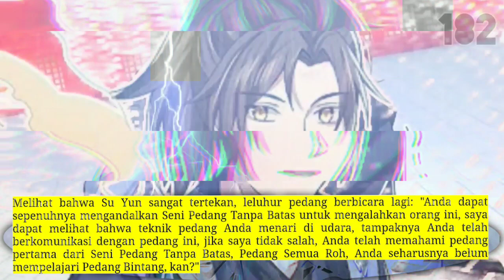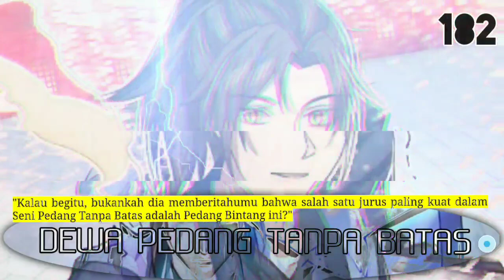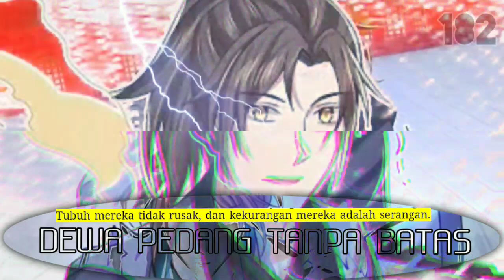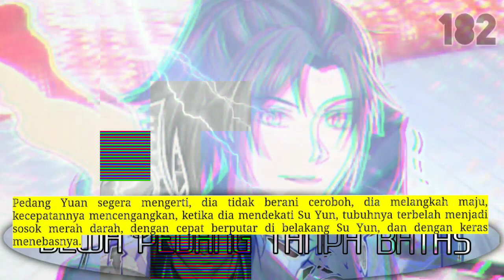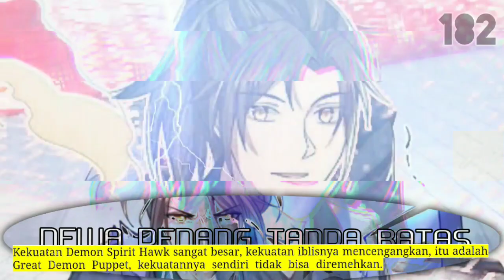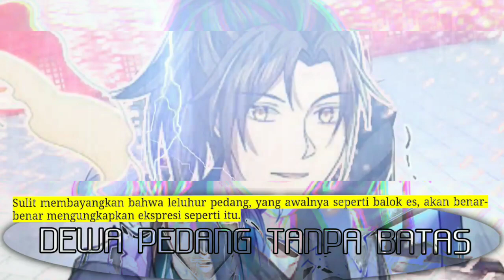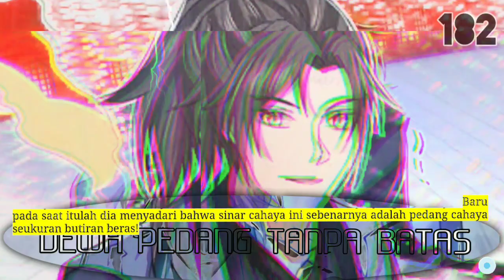Dewa Pedang tanpa Batas season 182